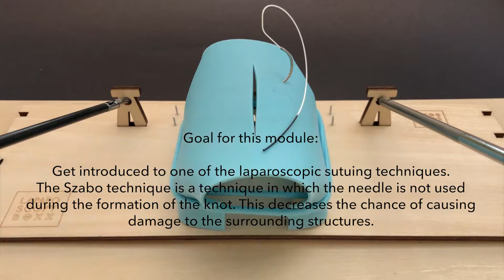Laparoscopyboxx app - Suture 2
Get introduced to one of the laparoscopic sutuing techniques.
The Szabo technique is a technique in which the needle is not used during the formation of the knot. This decreases the chance of causing damage to the surrounding structures.